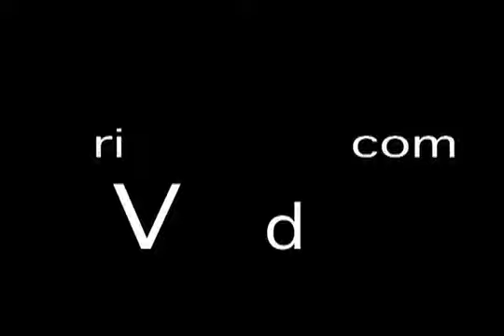Kriss Taylor: Voodoo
This video is visual voodoo.  The performance was tapped at the pyramid club in NYC.  The performer is The Ripper.  You can find out more about the Ripper Thank you and I hope you enjoyed the video.  Please go to Krisstaylor.com if you would be interested in working with Kriss Taylor.